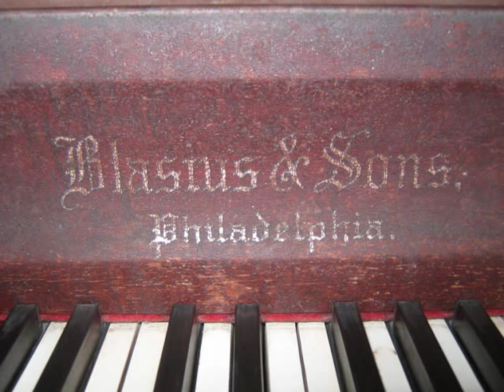Chopin No.15 in D Flat 28/15, Raindrop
Ok, well, Ive already put this song on here, but i did it on a keyboard, and people didn't like it. So I decided to play it on my 1908 Blasius and Sons. Its my baby. :D Sorry, its seven minutes long. I feel like I played it WAY to fast last time. Sorry about the crappy camera too. I only had 2 to pick from. One made my piano sound very out of tune, and the other just didn't do a very good job with the volume differences. I was beating the piano on the mid section, but you can't tell. -_-